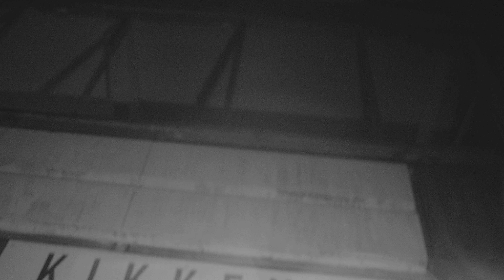DEVV TENKAY, LOOPEY, NODDA & MUG - 5 MAN (PROD BY. KC)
SHOT BY: DEMO2K
DIRECTED BY: DEMO2K & GG v/d SMIB
EDIT: DEMO2STACKS